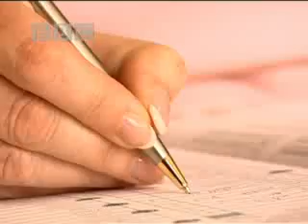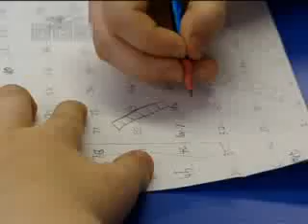Does Eating Fish Make Children Smarter? | BBC Studios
This episode of Can Fish Make my Child Smart, investigates this theory using experiments. A class of children have been tested to see if Omega 3 oil makes any difference to their scholastic ability.  Free video clip from the BBC.